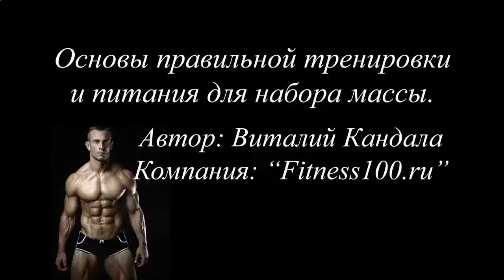СКОЛЬКО ХРАНИТСЯ ПРОТЕИНОВЫЙ КОКТЕЙЛЬ